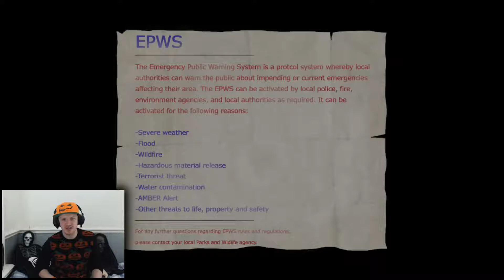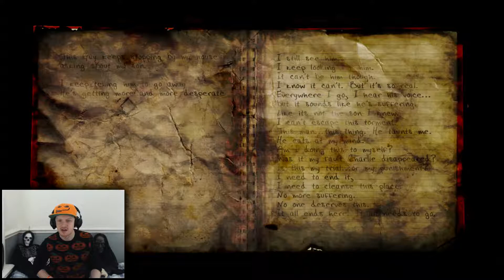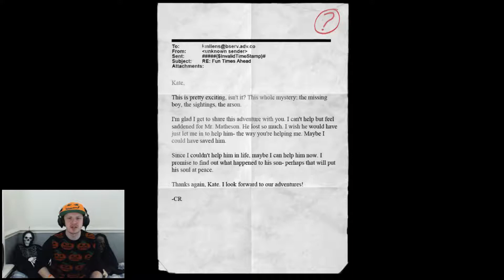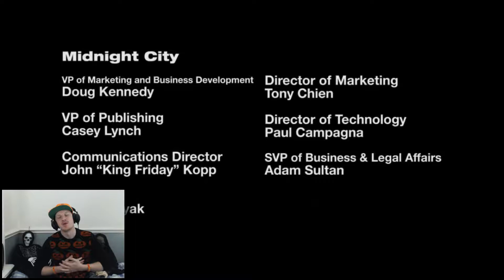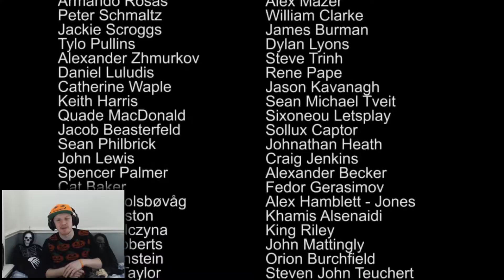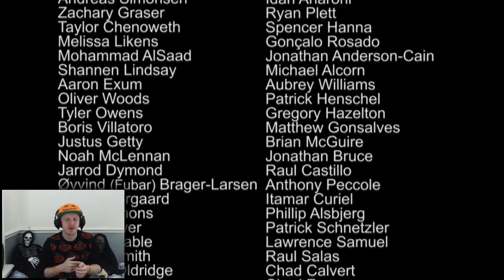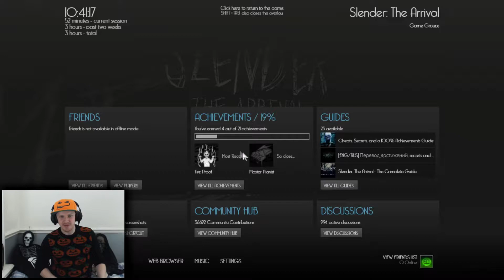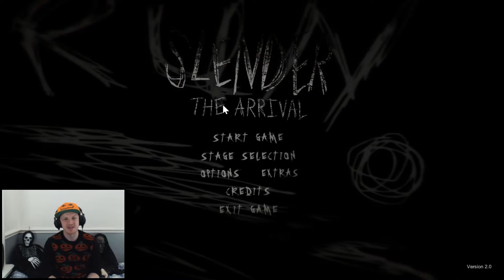Am I Dead?? - Slender: The Arrival #7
Slender: The Arrival #7 - Am I Dead??

Playing Slender: The Arrival for the first time for Spooktober! This series is by far the creepiest of all! This is the final episode for Slender: The Arrival but what happens to me?? Hopefully you enjoy watching me play through the game and maybe pick it up for yourself!